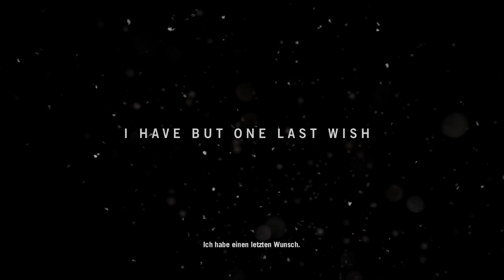FAR CRY 4 | Let's Play Far Cry 4 #1 Wieder ein Badass | Full-HD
Der Singleplayer-Modus dreht sich um Ajay Ghale, der in Kyrat geboren ist und mit seiner Mutter als Kind nach Amerika floh. Jahre später kehrt er nach Kyrat zurück, einer wilden und ungezähmten Region, um die Asche seiner Mutter zu verstreuen. Dort angekommen, wird er in einen Bürgerkrieg verwickelt, in welchem die Bürger gegen die Unterdrückung durch das Regime des selbst ernannten Königs Pagan Min (Troy Baker) kämpfen. Damit ist das Spiel das erste der Far Cry-Serie, in welchem der Hauptcharakter ein Eingeborener des Landes ist.

Genre:  Ego-Shooter, Action
USK:  18

LPGamerDragon

Ich wünsche Euch viel Spaß beim zuschauen vom Kampf gegen Pagan Min ;)

Auf Facebook und Steam könnt ihr mich natürlich auch finden

Auf Steam: Camperglitch
Auf Origin: Camperglitch

Des weiteren wünsche ich euch viel Spaß beim zuschauen.
Lasst doch ein Abo oder einen Kommentar da.